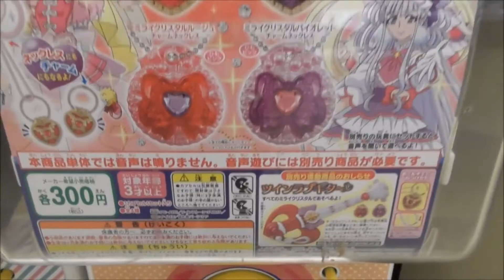【ミルバケッソ】はぐプリ！ミライクリスタル3を全種コンプしたい！【ガチャポン】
娘のハマっている『HUGっと！プリキュア』…じつは私も少しハマってたりしますｗ
今回は、新しいプリキュア『キュアマシェリ』と『キュアアムール』のミライクリスタルコンプを目指します！！